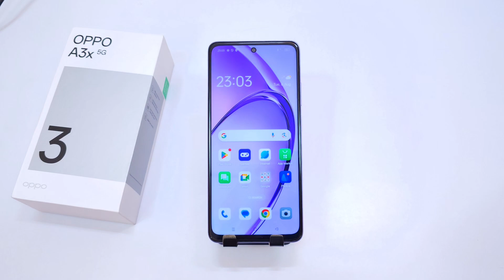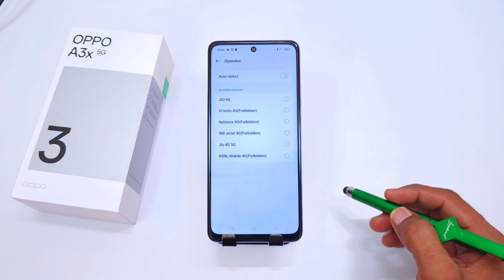Oppo a3x 5g network settings, Oppo a3x 5g me 5g network kaise laye/Oppo 5g setting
topic

5g network in Oppo a3x
Oppo a3x 5g me net speed kaise badaye
Oppo a3x net speed kaise badhaye